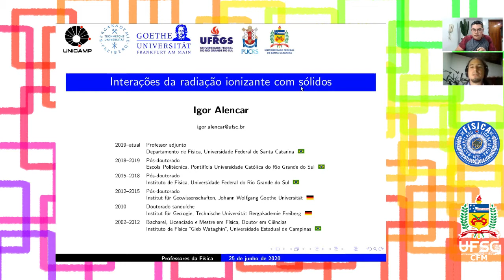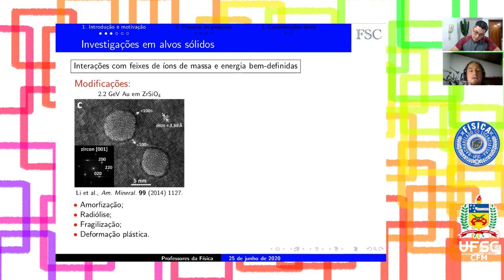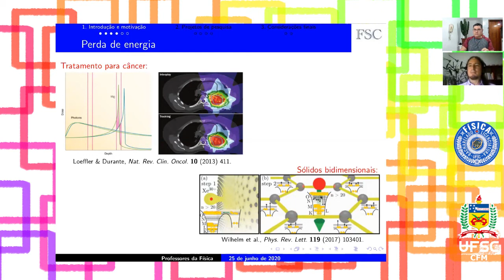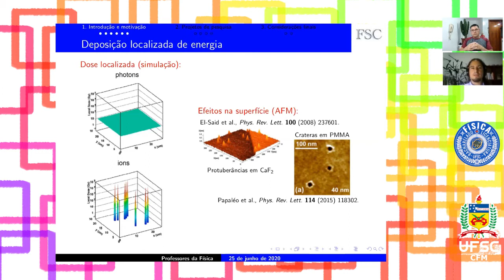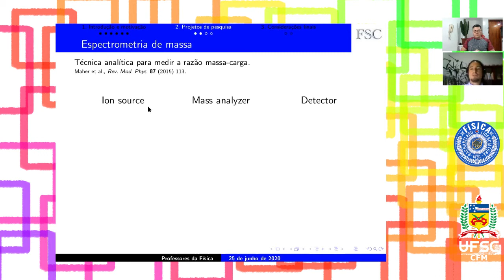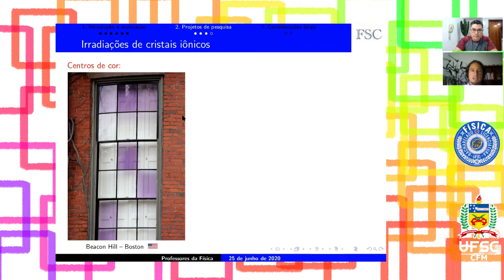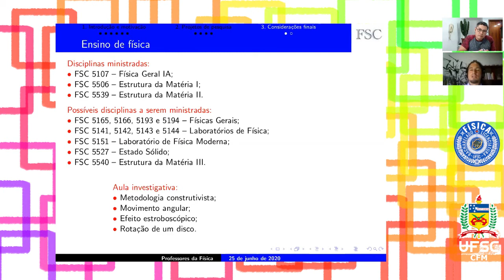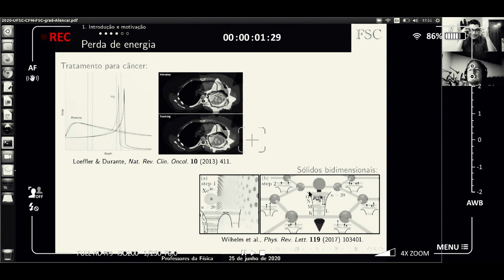Professores da Física - UFSC - Dr. Igor Alencar Vellame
Olá Pessoal,

Bem vindos a série de vídeos de apresentação dos professores do Departamento de Física da UFSC (Universidade Federal de Santa Catarina). Nosso objetivo é apresentar nossos professores, suas diversas linhas de pesquisa e compartilhar com a comunidade como o conhecimento é construído na Universidade Pública. Hoje participa da série o professor Dr. Igor Alencar Vellame, Professor Igor atua na área de física atômica e molecular experimental e faz parte do Grupo GRIFIM (Grupo de Interações de Fótons e Íons com a Matéria). Neste vídeo ele mostra um pouco de suas pesquisas e de seus interesses em física.

Coordenação do curso de física da UFSC!